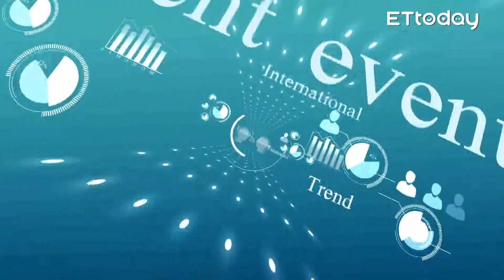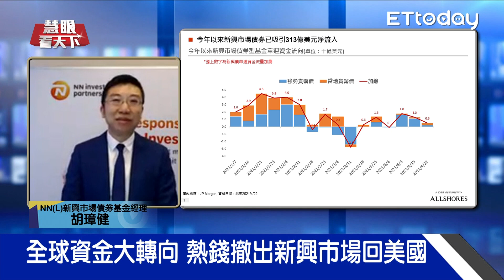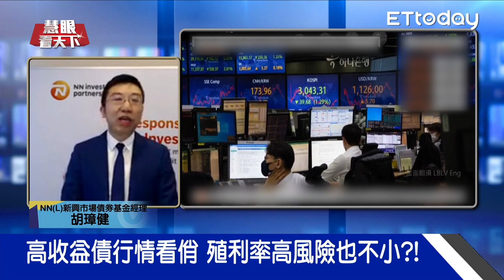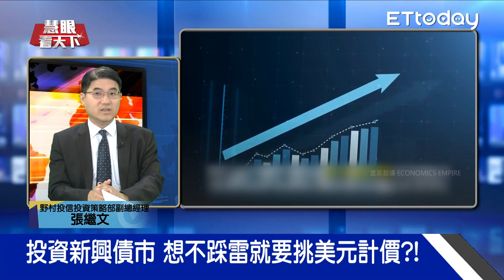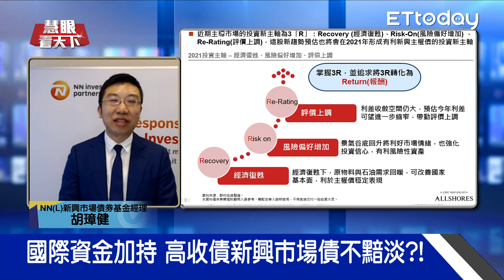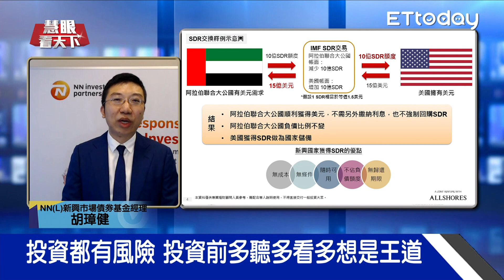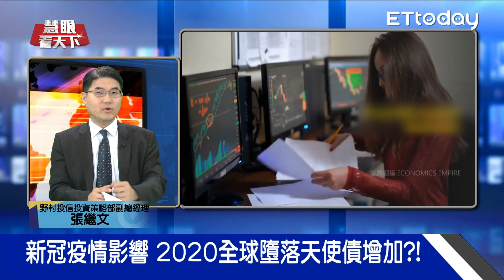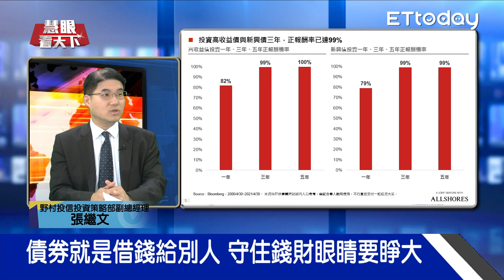投資市場大震盪 拜登救美國經濟 引資金回流美國 Fed暗示三年不升息? JP: 4月資金回流新興債市 高收益債殖利率破6%?｜20210508慧眼看天下｜張繼文 胡璋健-話題面對面-EP146精華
●訪談來賓：野村投信投資策略部副總經理 張繼文
                       NNL 新興市場債券基金經理 胡璋健
●訪談內容：
Q：資金回流美國 股債市震盪投資人如何佈局？
Q：拜登搶救美國經濟 投資人看旺美資金回流？
Q：害怕股市波動大？投資債券一樣有利可圖？！
Q：全球資金大轉向 熱錢撤出新興市場回美國
Q：現金流湧入？全球資金持續青睞新興債市？！
Q：有影嘸？！股神巴菲特：目前債券不是好投資
Q：高收益債行情看俏 殖利率高風險也不小？！
Q：新興債市高配息 全球法人跟散戶都搶買？！
Q：投資新興債市 想不踩雷就要挑美元計價？！
Q：國際資金看好新興高收債：利差與收斂空間
Q：美國利多市場觀望 專家看好新興市場債？！
Q：投資都有風險 投資前多聽多看多想是王道
Q：投資新興債市不要只看獲利 還有風險評等
Q：投資人留意 不定期通膨升溫衝擊股債市？！
Q：Fed三年不升息？加重通膨對債市潛在衝擊？
Q：墮落天使債券特性：易被超賣致價格被低估
Q：氣候變遷加劇 帶動綠色債券市場高速擴張
Q：投資前先問：能承受多大風險？ 勿自亂陣腳